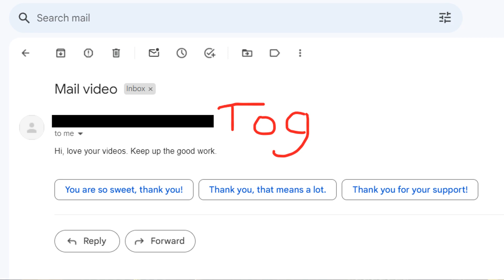Family Game Fails Mail Bag #2!!!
Second Mail Bag!!! We answer your email and try to be funny!!!

Zelda, Avengers, and Pizza memes!!!

And Puppets!!!